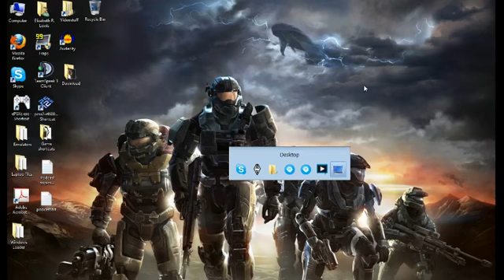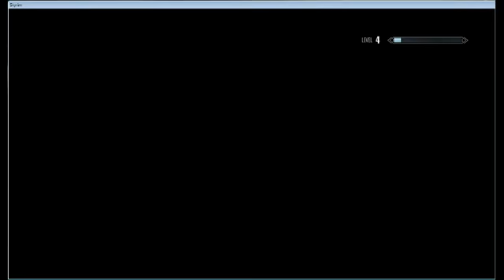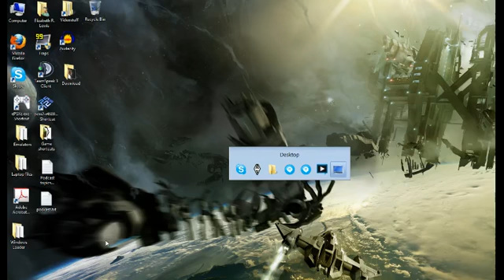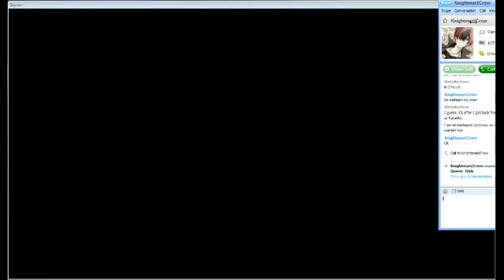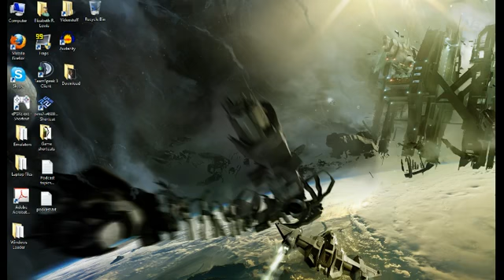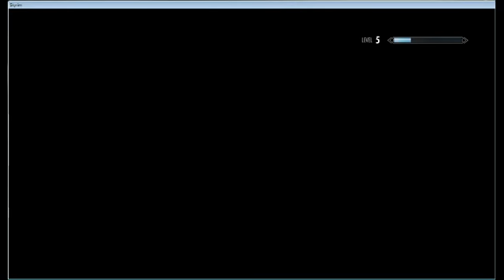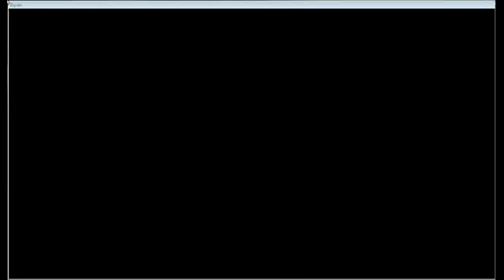KistyNocturn Plays Skyrim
I am playing Skyrim, yes the jfi talked about moment is about 25 minutes into the video.